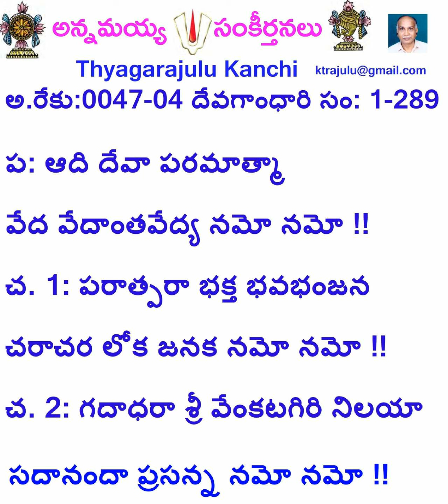Book1-Song289-289- ఆదిదేవ పరమాతుమా- ādidēva paramātumā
Credits:
B1-S289-289- ఆది దేవా పరమాత్మా
అ.రేకు:0047-04 దేవగాంధారి సం: 1-289
ప: ఆది దేవా పరమాత్మా
వేద వేదాంతవేద్య నమో నమో !!
చ. 1: పరాత్పరా భక్త భవభంజన
చరాచర లోక జనక నమో నమో !!
చ. 2: గదాధరా శ్రీ వేంకటగిరి నిలయా
సదానందా ప్రసన్న నమో నమో !!